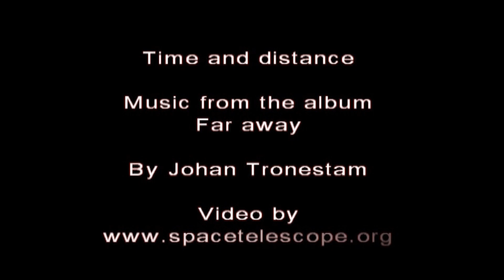Time and distance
Music from the album Far away
By Johan Tronestam